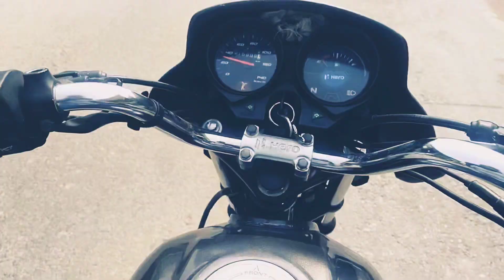Mere Ghar me Nikla 🐍 snake